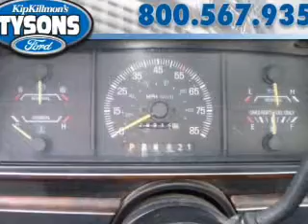1990 Ford F-250 in Vienna, VA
1990 Ford F-250
Automatic Transmission
Exterior: Blue/Gray
Mileage: 26913